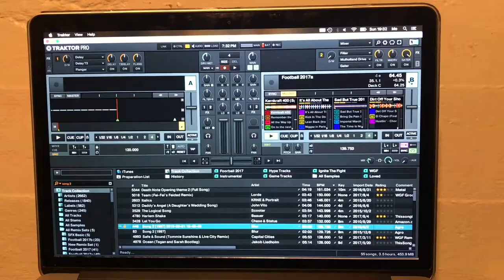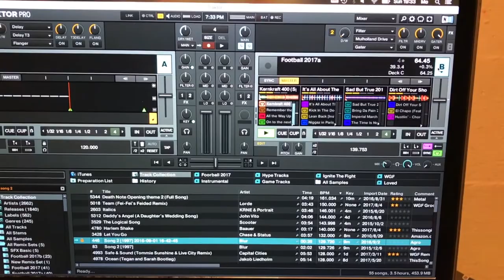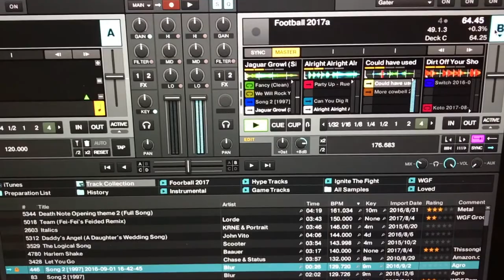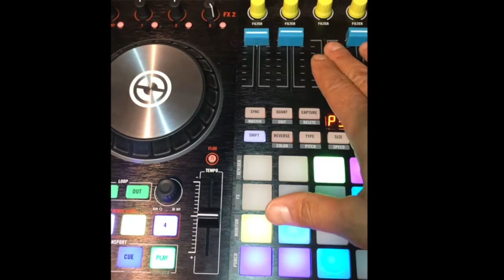Using Traktor to DJ at Sporting Events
Mo Dingo describes his workflow, and how he uses Traktor and the Kontrol F1 (with Remix Decks) to DJ at football games.

Hear more about this on Episode 118 of The Passionate DJ Podcast